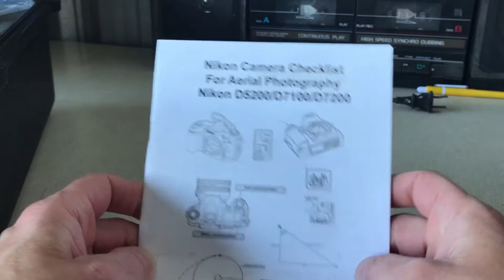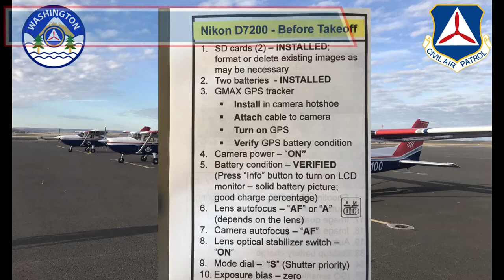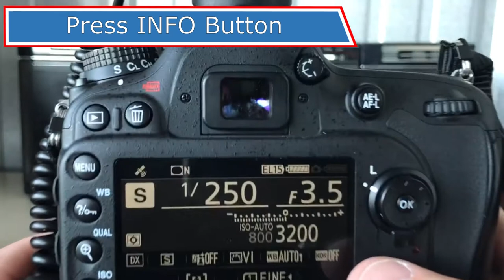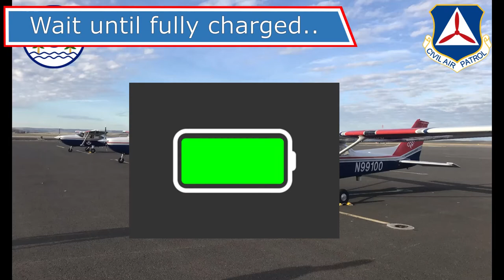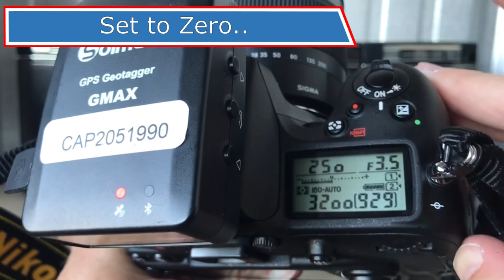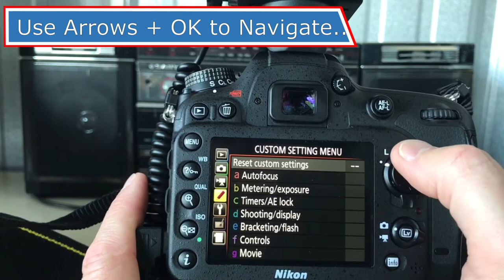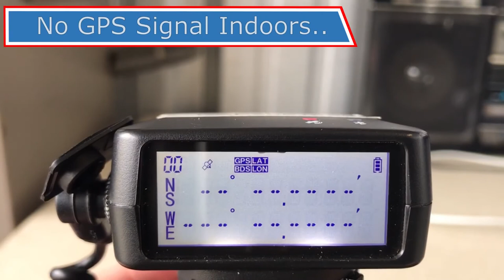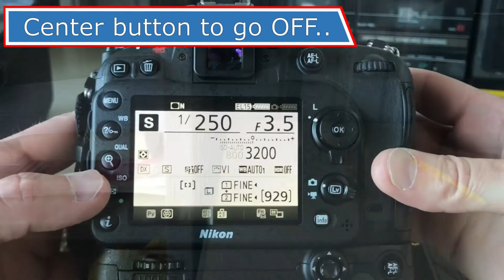CAP Aircrew Training - Airborne Photography - Nikon D7200 Camera Setup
This training video walks you through the recommended setup of a Nikon D7200 camera with settings optimized for CAP Airborne Photography missions.  This is based upon the current Nikon Camera Checklist used in the Washington Wing, Civil Air Patrol.

== TIMESTAMPS ==
00:00 Introduction
01:14 Initial Inventory
02:15 Camera Checklist Intro
03:08 SD Cards Installed and Formatted
04:22 GPS Receiver
07:05 Camera Battery Checks
11:21 Autofocus Enabled
12:04 Optical Stabilization Enabled
12:32 Shutter Priority Mode S Set
13:08 Exposure Bias Set to Zero
13:51 Shutter Speed Set
14:31 Setup Menu
15:41 Shooting Menu
16:46 Test Photo
18:41 Camera and GPS Power OFF
19:20 Final Tips and Conclusion